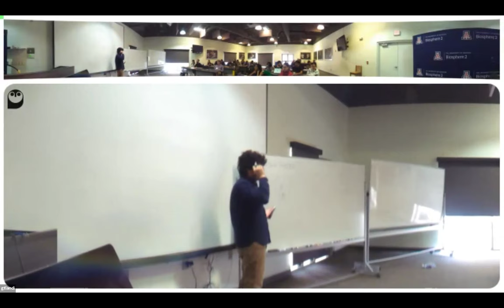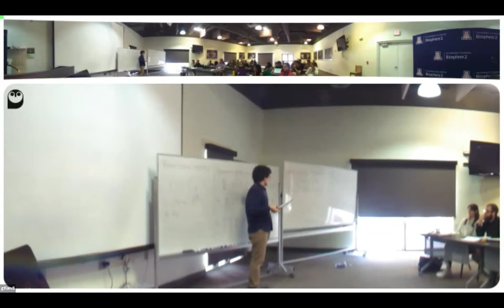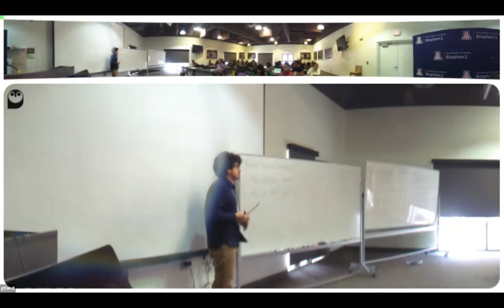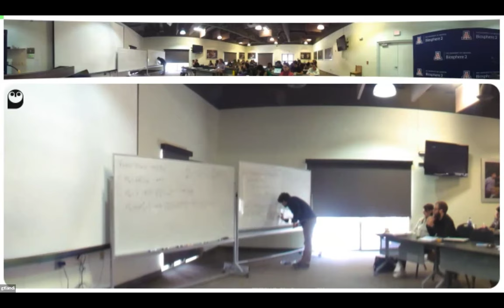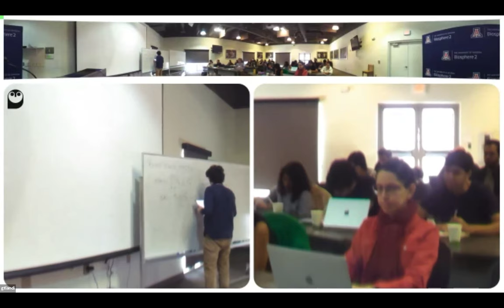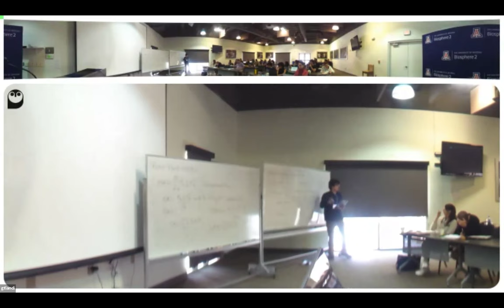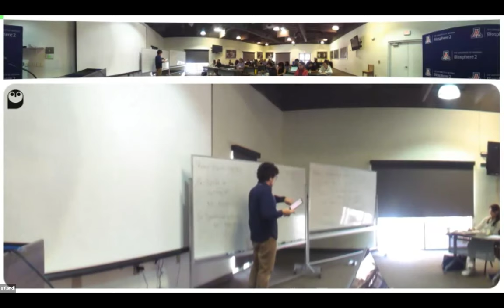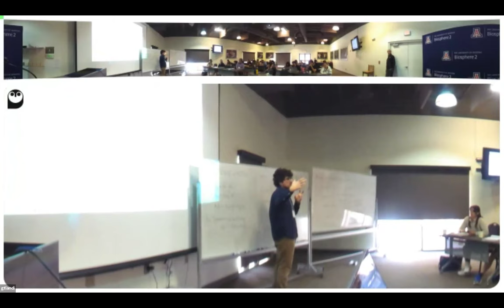Gabriel Landi (Lecture 2)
"The continuous measurement formalism. Liouville-space techniques. First passage times and gambling demons."